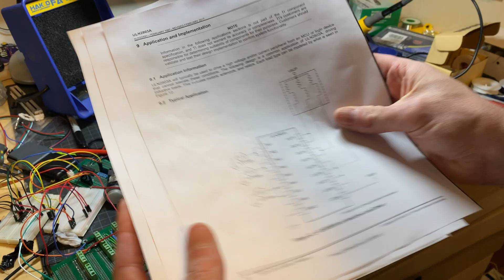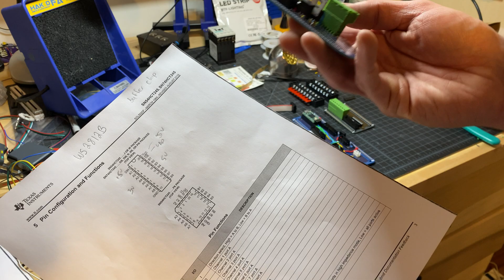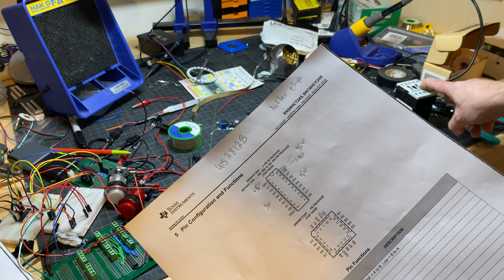Virtual Pinball Cabinet Build Ep. 2 - Controller board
I made some minor changes to the cabinet and started working on my controller board. There are commercial pinball and or arcade boards available but I decided to build my own because it's fun, cheaper, and gives me flexibility in what's included and not so I can make everything small and light.
I'm also going to write the software for the controller and a replacement for DOF as I find it old and obtuse so that will take some time too.